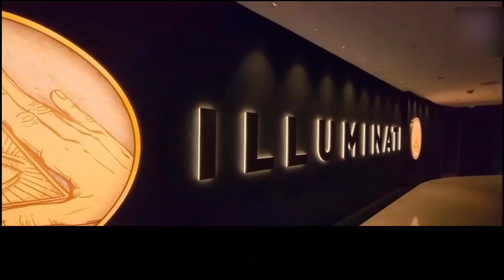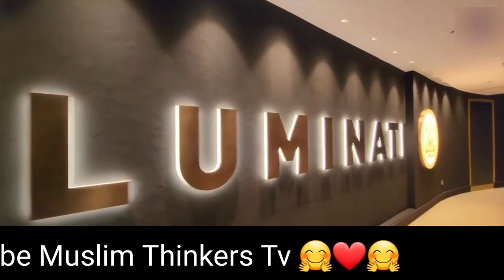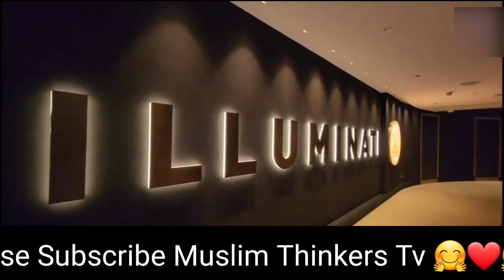Mera Naya Dream Project: Bollywood Actor Sahil Khan Reveals All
In this video, Bollywood Actor Sahil Khan shares his story and secrets of Mera Naya Dream Project, a reality show he stars in.

Sahil Khan is an amazing actor and he has starred in one of the most popular reality TV shows in India – Mera Naya Dream Project. In this video, Sahil Khan shares all about the show and what goes on behind the scenes. He also reveals some of the secrets of the show, including who some of the cast members are and what their goals are.

QUERIES SOLVED :
Sahil Khan captions For Instagram,
Sahil khan models Instagram,
Sahil Khan Net worth,
Sahil Khan Instagram followers,
Illuminati Films,
Illuminati Films owner,
Illuminati group,
Saif Ali Khan tattoo removal,
Illuminati films Marvel,

KAUN HAI SAHIL KHAN KE illuminati PROJECT KE PICHEY? SH0CKING DETAILS!,
Mera Naya Dream Project In Dubai 😍,
Mera 2 Lakh Rupees Ka Italian Suit,
SAHIL KHAN JOINED ILLUMINATI | Almas Jacob,
Illuminati Ruling Bollywood Industry ? | TBV Knowledge & Truth,
बस यही देखना रह गया था! साहिल खान ने सारी हदें पार कर दी! illuminati club,
Sahil Khan illuminati Project क्या है? sahil Khan ने पूरे details में बताया illuminati का पूरा सच |,

River Euphrates Drying up 2022 | The Lost City Found in Iraq Euphrates River | Muslimthinkerstv

Prophet Muhammad ﷺ Predictions About Turkey | 2023 me Turkey Ke Sath Kya Hoga @ Muslim Thinkers Tv

Kya Dariya E Furaat me Sone ka Pahad Dikhai Diya? | The Gold Mountain in Euphrates River

The Arrival of Imam Mahdi (2 Big Signs) Imam Mahdi Ka Zahoor | End Times Prophecies Muslimthinkerstv

New Rave Party In Jeddah | Music Concert in Saudi Arabia 2022 @Muslim Thinkers TV